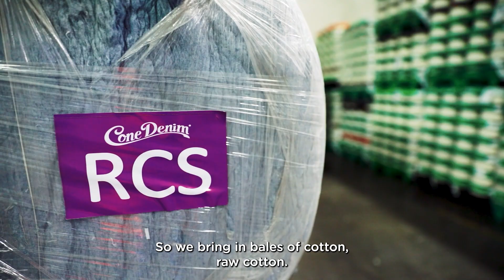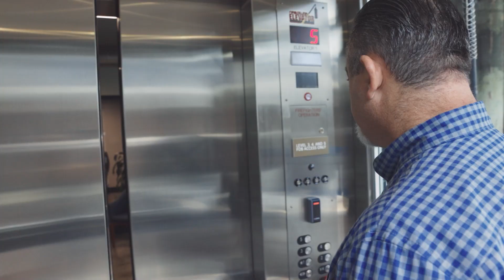The Cone Denim Story - Oritain Testimonial